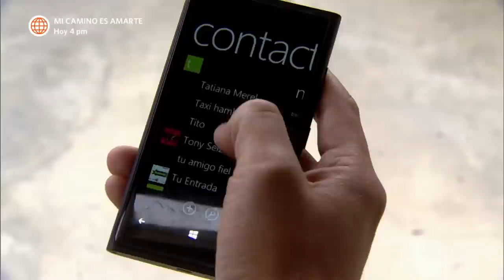Al Fondo hay Sitio 5: Carlos invitó a Charo a almorzar y ella consultó con la familia (Capítulo 98)